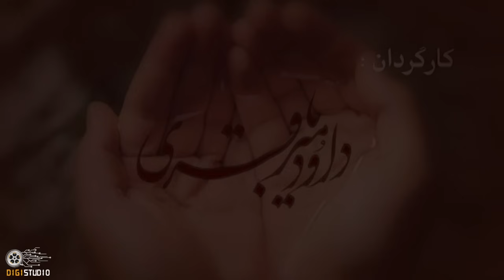سریال مختارنامه - قسمت 10 | Serial Mokhtarnameh - Part 10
این سریال به داستان مختار ثقفی، با کنیهٔ ابواسحاق، و چگونگی قیام او که پس از حادثهٔ عاشورا به خون‌خواهیِ حسین بن علی برمی‌خیزد، می‌پردازد.

کارگردان:داوود میرباقری
تهیه کننده: محمود فلاح
نویسنده: داوود میرباقری، حسن میرباقری، محمد بیرانوند

سال پخش: 1389
The show features the story of Mukhtar Thaqafi, who avenges the brutal story of martyr Hosein and his companions in Karbala.
Serial Mokhtarnameh - Part 10

Cast:
Fariborz Arabnia, Mahmoud Ardalan, Mehdi Fakhimzadeh, Farhad Aslani, Reza Kianian, Nasrin Moqanlou, Mohammad Fili, Fariba Kosari, Reza Ruigiri, Mah Chehreh Khalili, Waliollah Shirandami, Jale Olov , Kaveh Fatuhi and...

Director: Dawood Mirbaghri
Producer: Mahmoud Fallah
Author: Dawood Mirbagheri, Hassan Mirbagheri, Mohammad Biranvand

Release: 2010
Genre: Historical, Religious